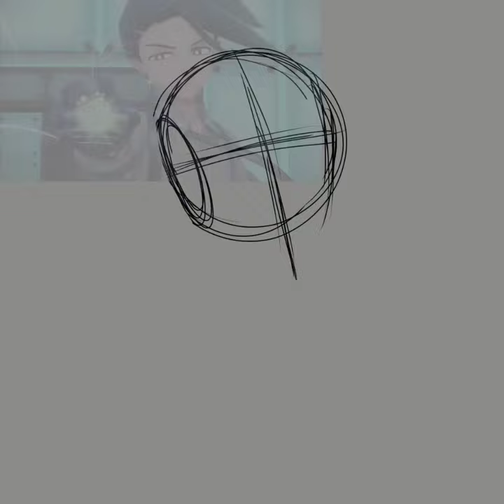Fanart of Rika from pokemonscarletandviolet